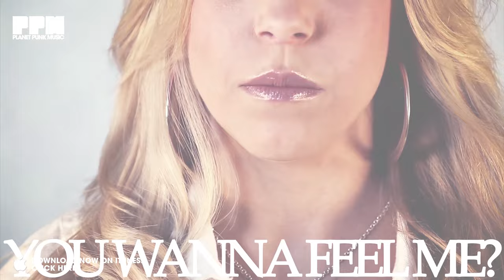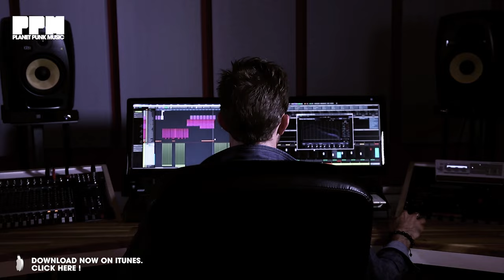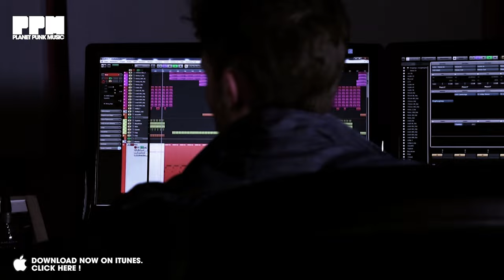House Rockerz vs Davis Redfield - Physical (Official Video)